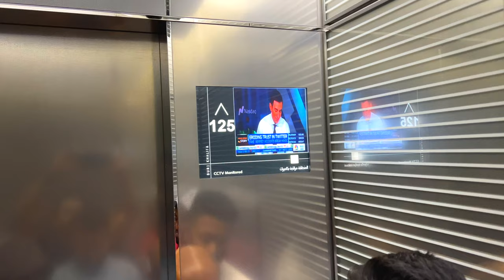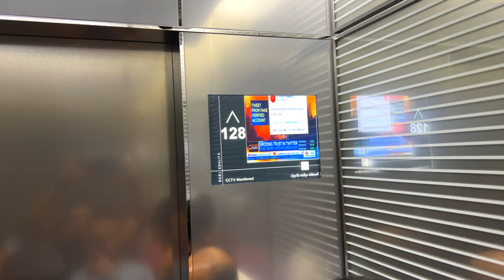My Second Visit To Burj Khalifa | Dubai Travel Vlog